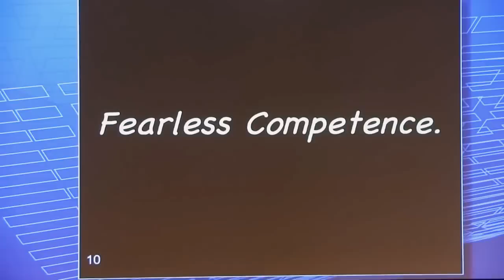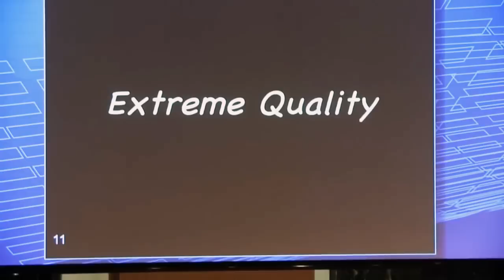How TDD is related to the quality of code.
'Uncle' Bob Martin at a presentation in Copenhagen explains gives and overview of TDD and how it is related to the quality of a codebase.